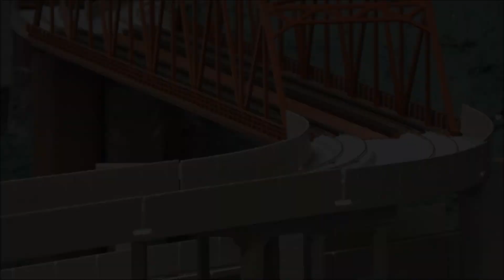【国鉄時代の東海道本線(東京口)】Nゲージ 会員制レンタルレイアウト 『大人の特急倶楽部』 第9回 店舗主催の運転会! 走行シーン集 【第一部】 2018.9.23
神奈川県は湘南平塚の鉄道模型専門店、「railways湘南ライン」 さんが運営している、会員制 満20歳以上からのレンタルレイアウトの 『大人の特急倶楽部』 （通称：おとっきゅう） に行って来ました！

今回は、店舗主催の運転会の第9回目！　会員の方々をはじめ、今回もKATOの関係者の方がいらっしゃいました！

第一部のテーマは、「国鉄時代の東海道本線(東京口)の列車、及びそれと接続する路線」です。国鉄時代の様々な列車や貨物列車が集まりました！この時代に戻ってスモールライトで体を小さくして、駅発着･通過シーン集用の撮影をしてみたいですね。きっと楽しすぎて4時間以上は駅で撮影してしまいそうです(笑)

【第9回 第二部】
★【八王子駅(JR化後)】Nゲージ 会員制レンタルレイアウト『大人の特急倶楽部』第9回 店舗主催の運転会! 走行シーン集【第二部】 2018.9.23 の動画は下記URLからどうぞ！

レイアウトはL字型になっており、全部で9路線あります。フル編成の新幹線が渡り切れない長～い鉄橋、ロングストレート、ターンテーブルや短編成が似合うカーブガーター橋、レーティッシュ風のループ線がある路線など、見所満載のレイアウトとなっています！また会員制なのでゆったりと走りを楽しむことが出来るのも魅力となっています！
※会員制のレイアウトなので、基本的に会員の方以外は利用が出来ません。会員になるにはいくつかの条件がありますので、ご興味のある方はお店のホームページをご覧くださいm(_ _)m

★ 会員制レンタルレイアウト『大人の特急倶楽部』のホームページは下記URLからどうぞ！
★ railways湘南ラインさんのホームページは下記URLからどうぞ！

★Nゲージ 会員制レンタルレイアウト 大人の特急倶楽部 走行シーン集です！ の再生リストは下記URLからどうぞ！

Windows ムービーメーカーで編集しました。
手ぶれ、ピンぼけ等はご了承ください。
※一部映像が乱れます。ご容赦ください。